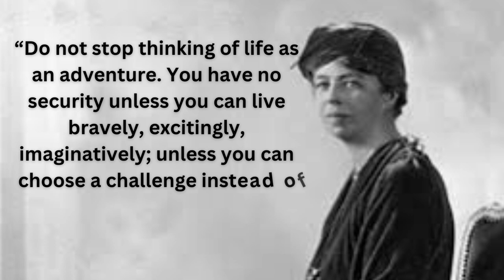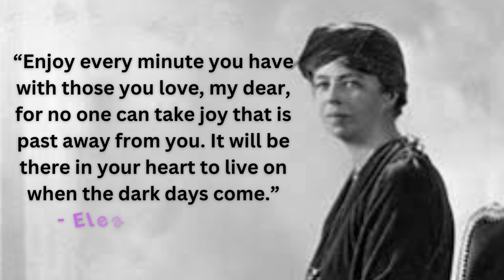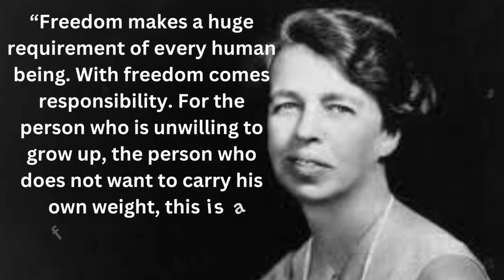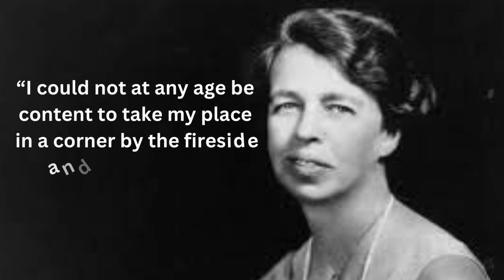18 Best Quotes Eleanor Roosevelt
Born  : October 11, 1884, New York, New York, United States
Died  : November 7, 1962, East 74th Street, New York, United States
Children  : Anna Roosevelt Halsted, Franklin D. Roosevelt Jr., MORE
Spouse  : Franklin D. Roosevelt (m. 1905–1945)
Grandchildren  : Franklin D. Roosevelt III, John Roosevelt Boettiger, MORE
Height  : 1.8 m
Parents : Anna Hall Roosevelt, Elliott Roosevelt